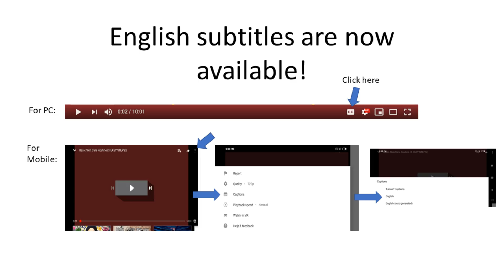5 Cleansing Mistakes I Wish I Didn't Do!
English subtitles are available for this video. They are provided by the courtesy of Adam Mahmud.

Video Description:

In this video, I talk about 5 mistakes that I have personally done when it comes to cleansing my face. The 5 mistakes are:

1. Thinking that a feeling of tightness in my face after cleansing is a good sign
2. Waiting too long after cleansing to apply the next product
3. Washing my face too often
4. Washing my face using hot water
5. Putting too much dependence on cleanser to treat skin concerns

Watch the whole video to find out the reasons why you shouldn't do these things!

For more info on which type of cleanser suits you as well as my product recommendations for cleanser: